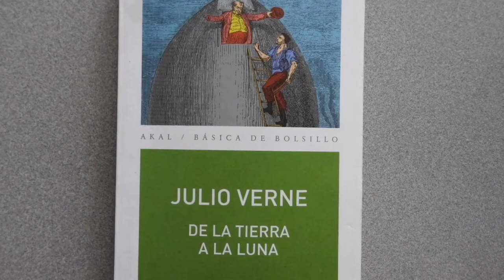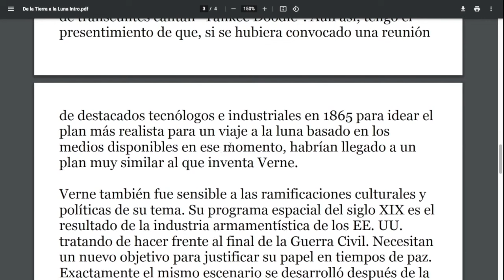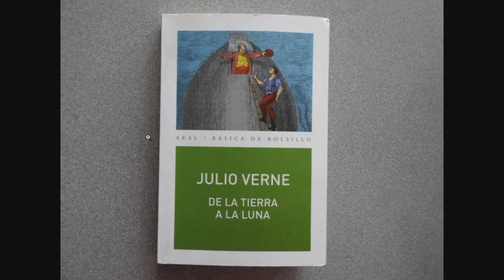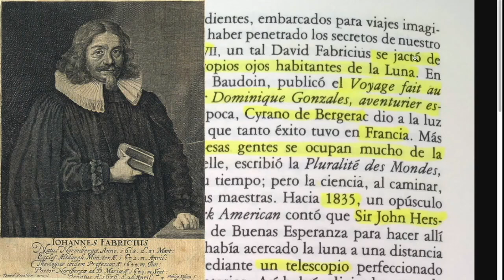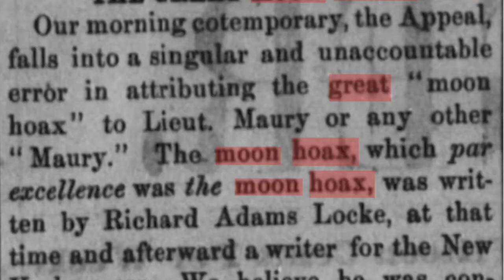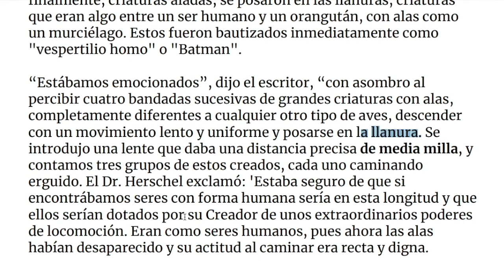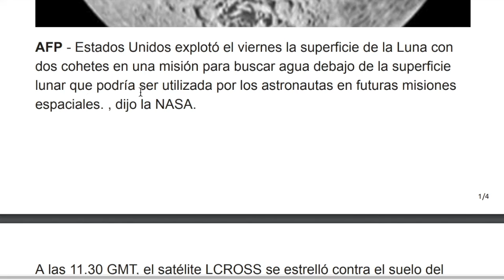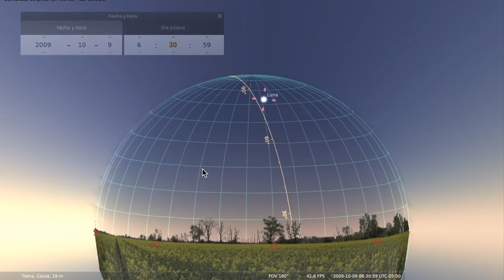LA PERPETUA ILUSIÓN LUNAR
Nos podemos regresar 200 años atrás y hay registros como se logró tomarle el pelo a la gente de que se podía alcanzar la luna. Luego Verne tomó estas ideas y las plasmó en sus libros, las cuales se exponenciaron en nuestra actualidad.

Si consideran ayudarnos con alguna colaboración por mínima que sea, se lo agradeceremos inmensamente. Igual, seguiremos publicando contenido como siempre lo hacemos.